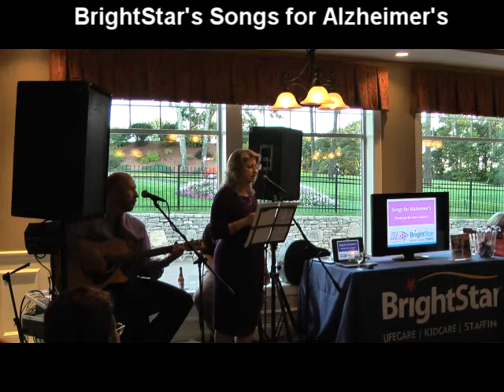In Your Eyes (from "Songs For Alzheimer's")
Live performance of In Your Eyes by Sylvia and Dave Price during "Songs For Alzheimer's" at BrightStar's 3rd annual Wine and Cheese Reception supporting the Alzheimer's Association.